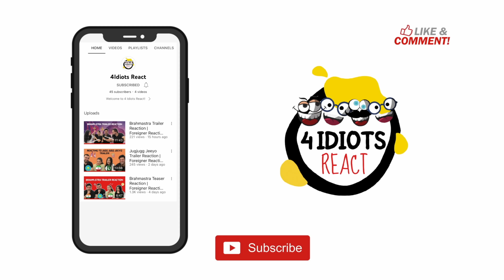Jimikki Ponnu Song Reaction | Thalapathy Vijay | Foreigners React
Here is @4idiotsreact our Reaction to Jimikki Song REACTION.